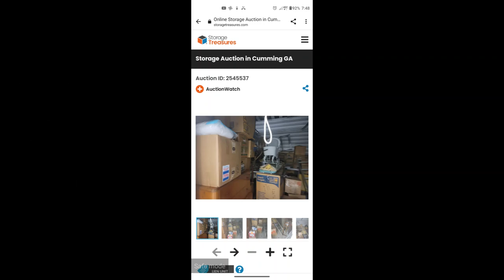I Won A Storage Auction Unit Online And Items Were Stolen Before I Got There!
This is everyones worst fear about buying storage units online and it happened to me. They got in the unit before I got there.

Want to send us a letter or package:
1265 Merchants Drive Dallas GA 30132